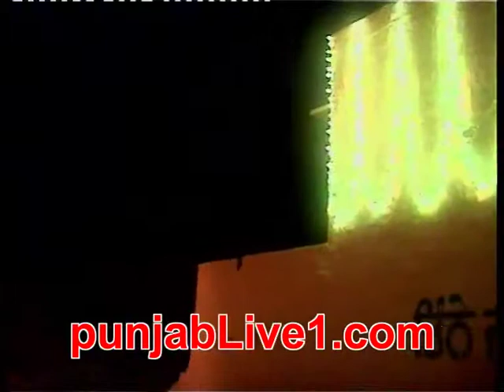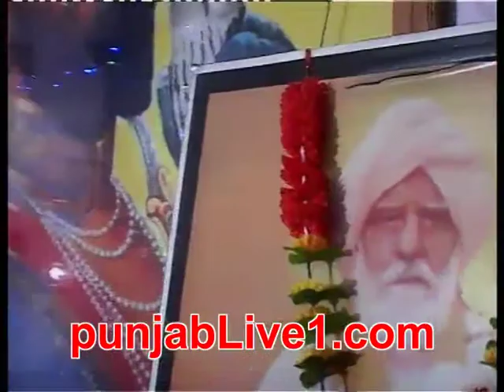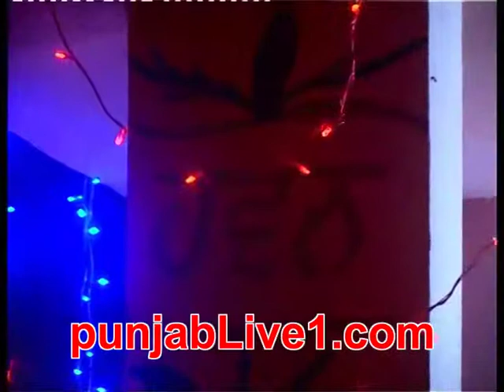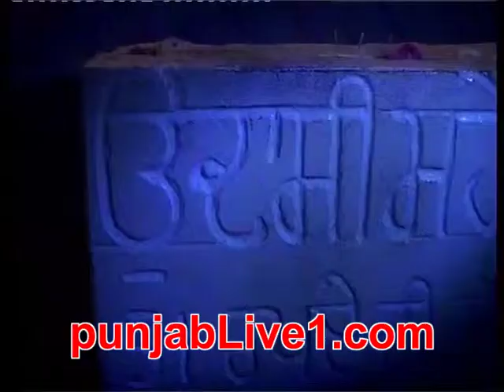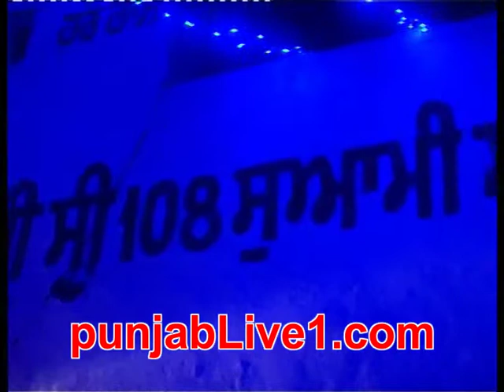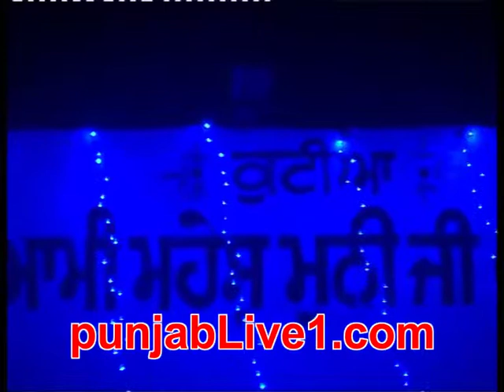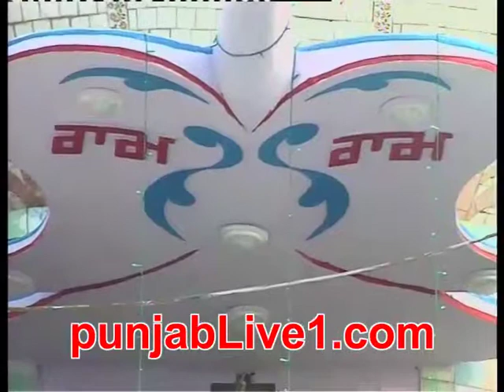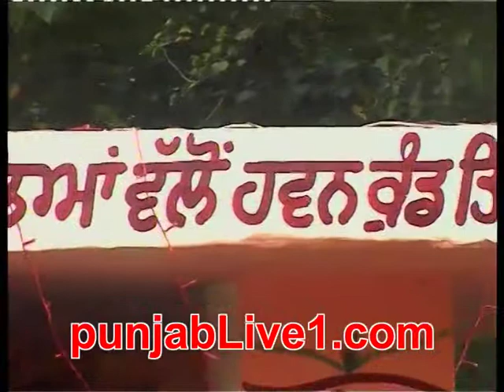babe shaheed ji program baghele wala part 1 (2013) by punjabLive1.com